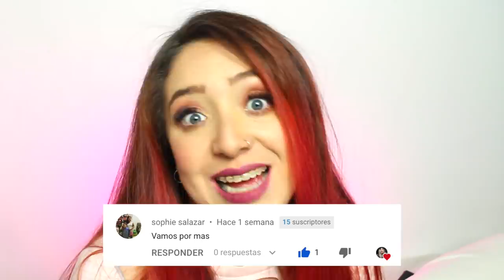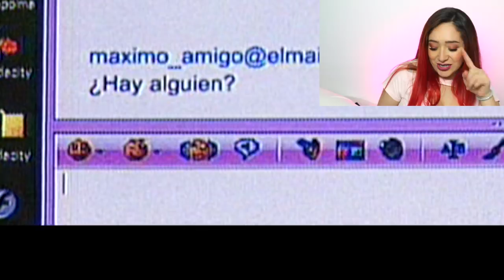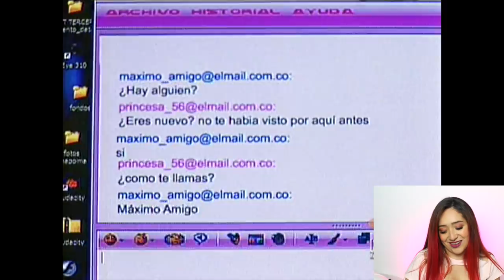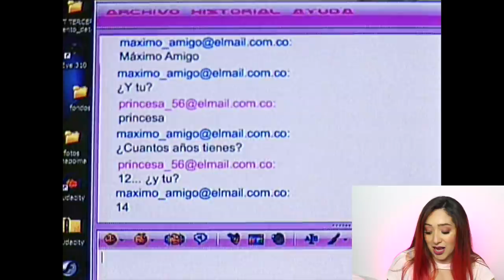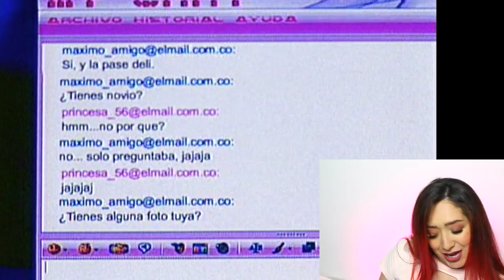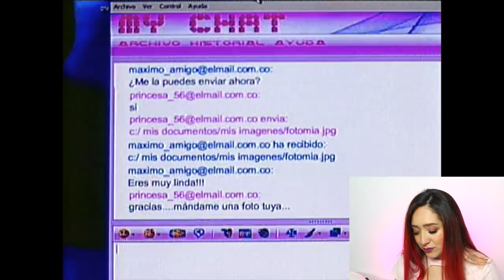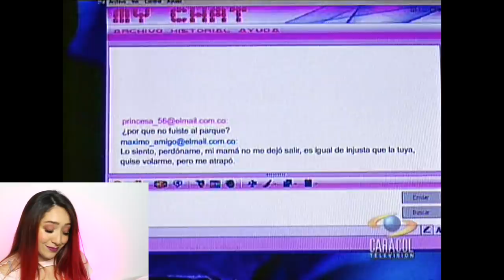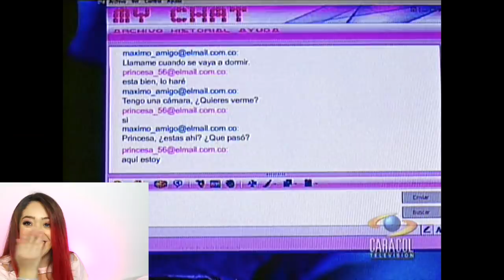REACCIONANDO a mis ESCENAS en TU VOZ ESTÉREO | La Mona Soy Yo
Hoy haremos un video muy divertido y es reaccionandoa mis escenas de tuvozestéreo hace mas de diez años, era una bebé jejeje